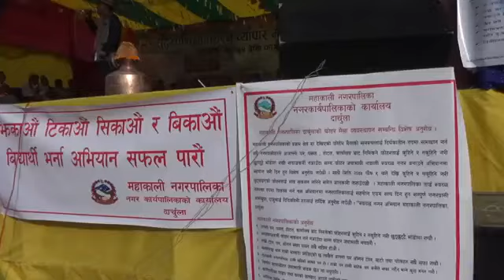Darchula mahostav 2075|| Narayan soradi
Indian singer at darchula mahostav:Naryan soradi